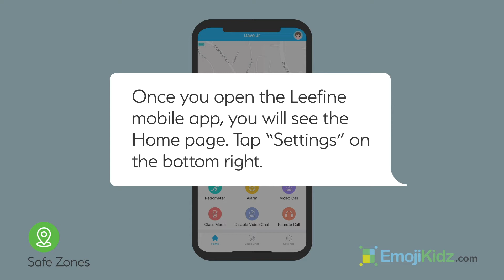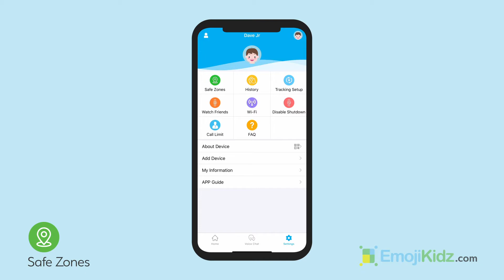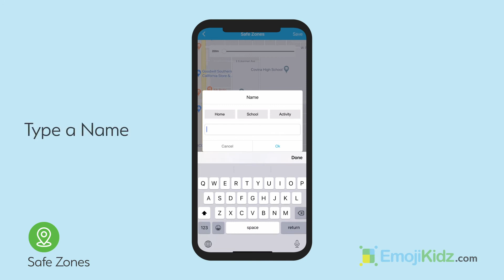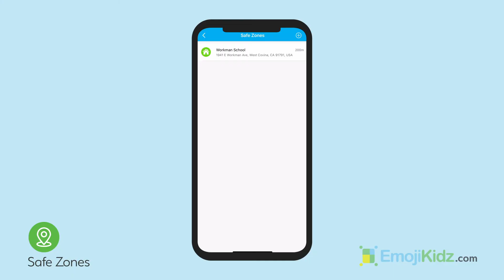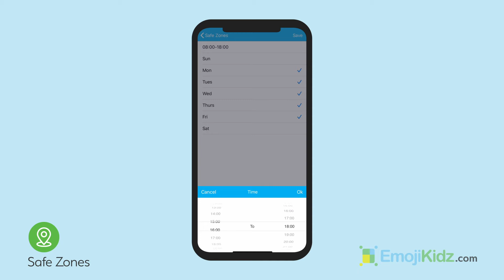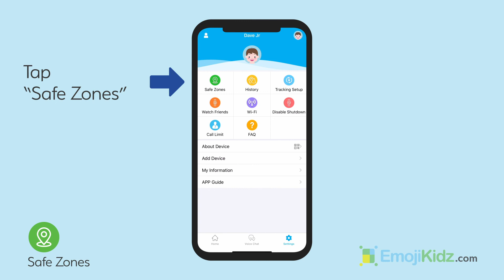EmojiKidz | Safe Zones for Leefine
EmojiKidz is a 4G smartwatch that keeps your kids safe. With the help of the Safe Zones feature on the Leefine mobile app, parents can add, view alerts, and delete Safe Zones. The Safe Zone feature on the mobile app helps parents keep their kids safe from going places they shouldn’t go.

In this video we share how to add Safe Zones, view Safe Zone alerts, and delete Safe Zones on the Leefine mobile app.